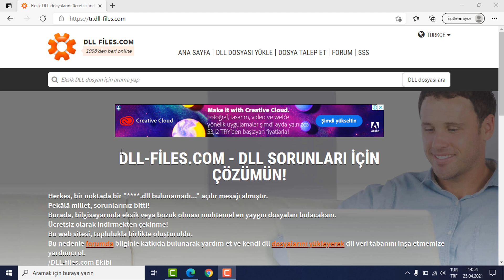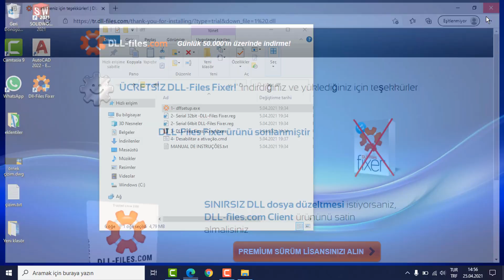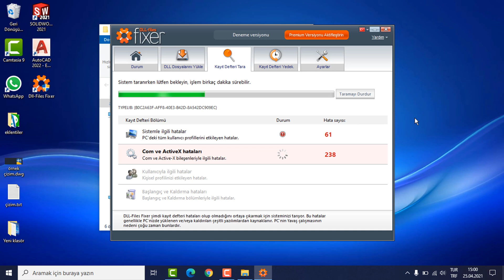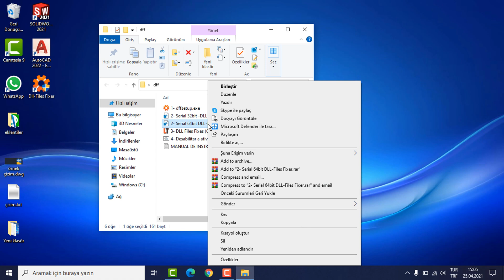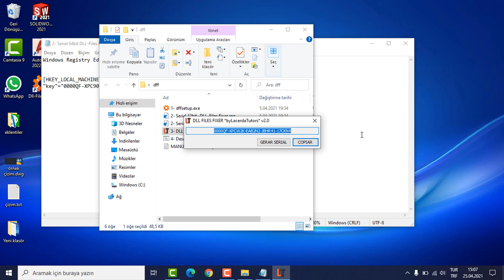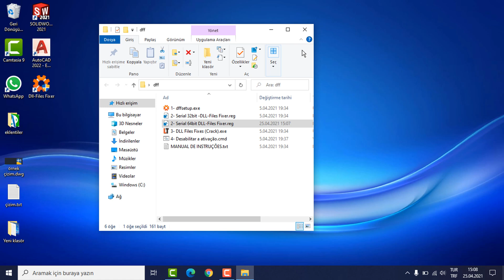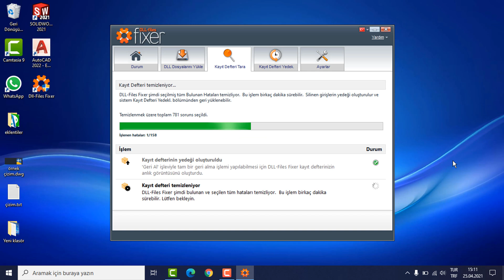Dll-Files Fixer Program Kurulumu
Korsan Yazılım İndirmemek İçin 5 Neden

dll bulunamadı hatalarına son.
Bilgisayarınızdaki eksik veya bozuk dosyaları onarın.